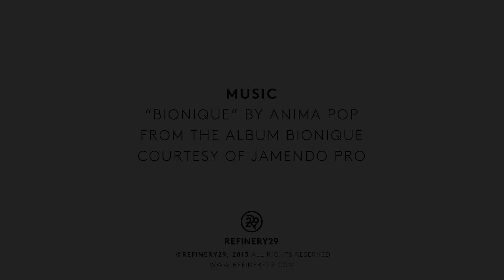Laura Herrier, Budding It Girl | Closet Close-Up | Refinery29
Okay, okay, we know — it seems like there's another It Girl born every minute. But you've really got to hear us out when it comes to Laura Harrier. Yes, she's a beautiful model/actress with serious chops and a growing IMDB page (One Life To Live and a certain upcoming movie-musical costarring our beloved Anna Kendrick).

But it's more than her looks or talent that's got us interested. As you'll see, Harrier's attitude is a real refresher, and — just as important — the lady's got style to spare. That's why we shoehorned our way into her cute and appropriately small New York apartment (she's a budding It Girl, after all) to check out what's in her jam-packed closet. What we got was a lesson in layering leathers, overalls, and Old Navy sweaters from a rising star we won't forget.